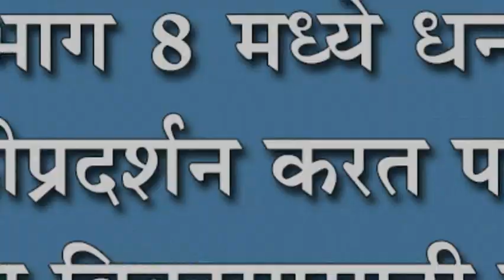सांगलीच्या प्रभाग ८ मध्ये धनराज जाधव यांची शक्तीप्रदर्शन करत पदयात्रा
सांगलीच्या प्रभाग ८ मध्ये धनराज जाधव यांची शक्तीप्रदर्शन करत पदयात्रा : प्रभागाच्या विकासासाठी मतदान करण्याचे आवाहन